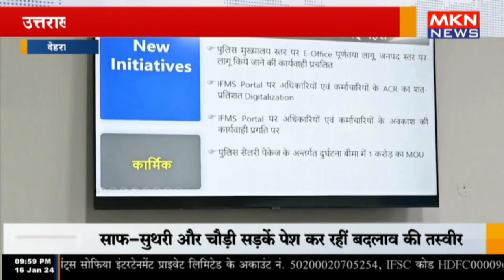उत्तराखण्ड पुलिस मुख्यालय में आयोजित हुई बैठक